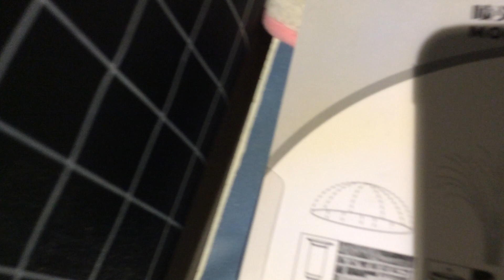New fountain nozzle part 2